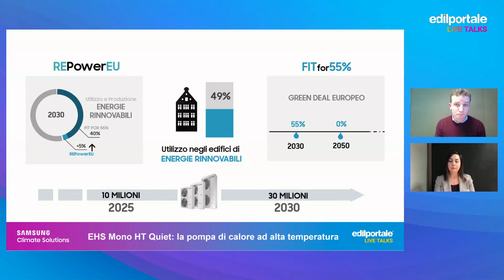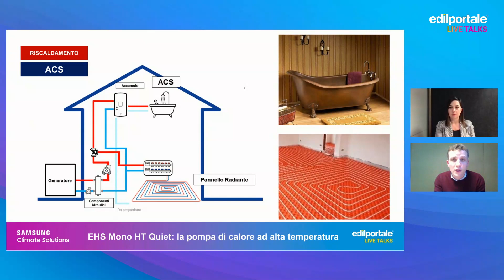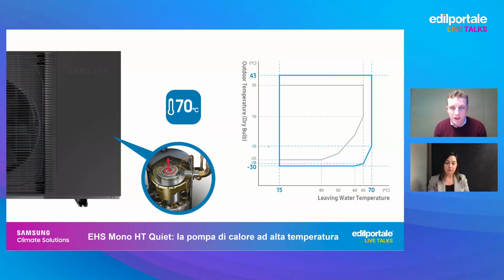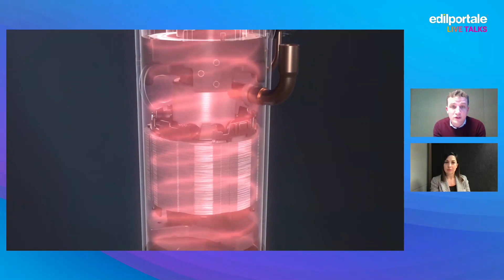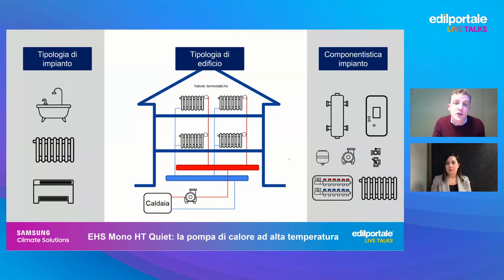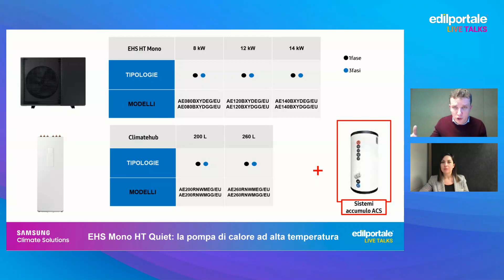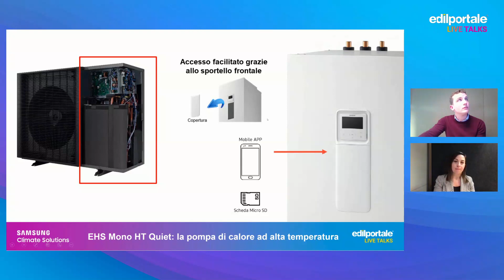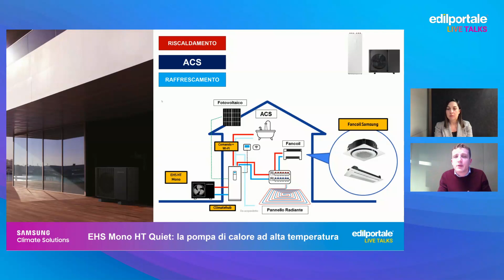Samsung Climate Solutions | EHS Mono HT Quiet: la pompa di calore ad alta temperatura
Nuovo appuntamento con Samsung Climate Solutions sulle soluzioni di nuova generazione alternative al riscaldamento tradizionale.